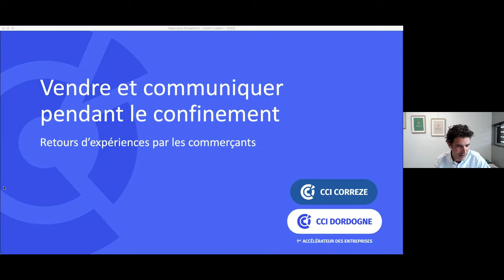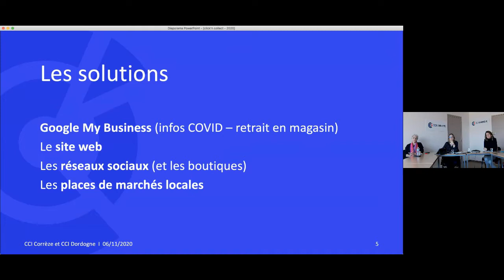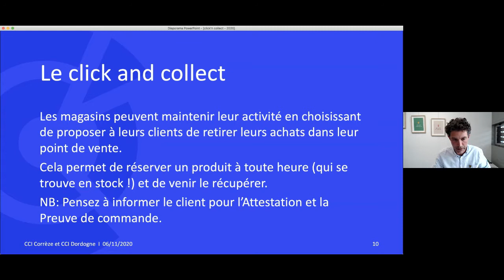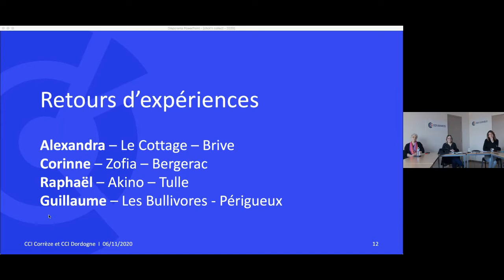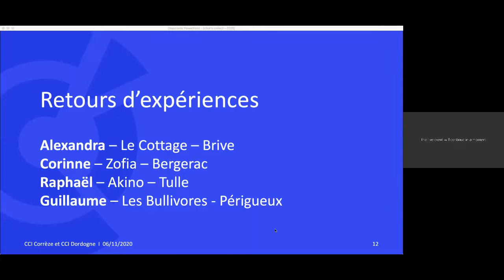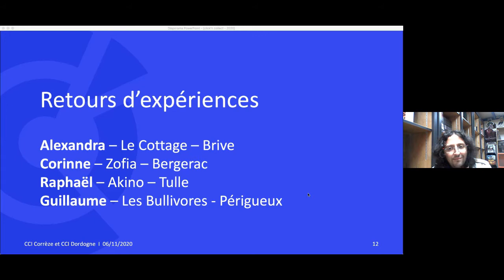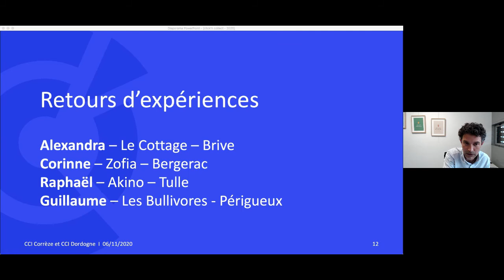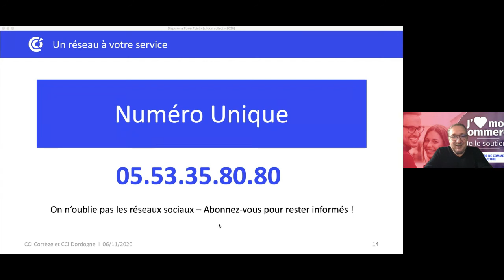Webinar Click and Collect du 6 novembre 2020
Webinar 6 novembre 2020 : le Click and Collect

Animé par la CCI Corrèze et la CCI Dordogne